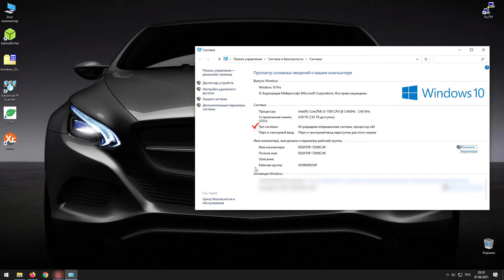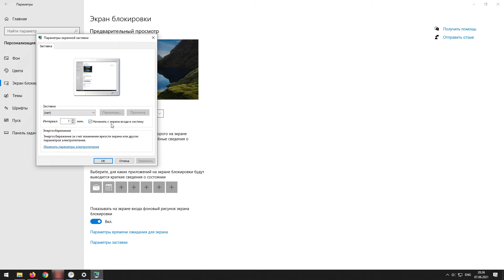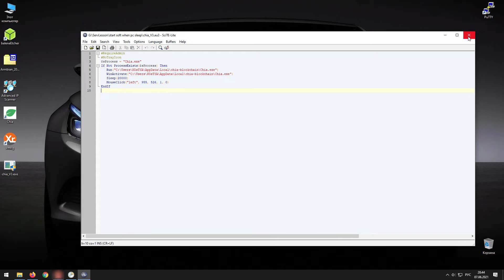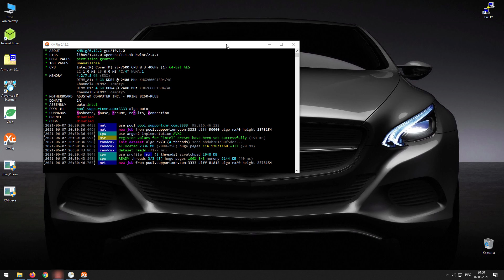Автоматический запуск программы в режиме ожидания компьютера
Рассмотрено два способа автоматизации запуска какой – либо программы или нескольких, когда компьютер находится в режиме ожидания, а преимущественно при заблокированной учетной записи. Все настройки я рассмотрю на 64 битной Windows 10.

00:00 - 00:36 Введение
00:36 - 02:59 Планировщик заданий
02:59 - 04:34 Скрипт на Autoit
04:34 - 04:52 Заключение

- ссылки на скрипты (для работы на ПК в них следует поправить путь к программе)